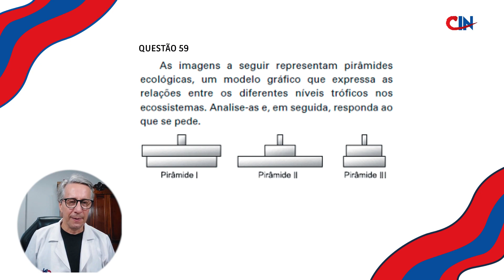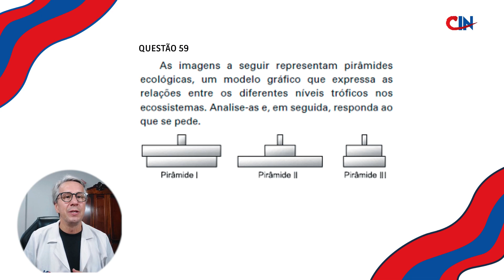SIMULADO CIN UNIVAG 2023 PROFº SARAGIOTTO QUESTÃO 59